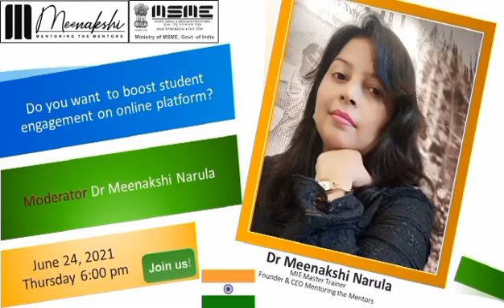Digital Tools for Online Classroom by Dr Meenakshi Narula & Ms Vedrana Šarec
Mentoring The Mentors